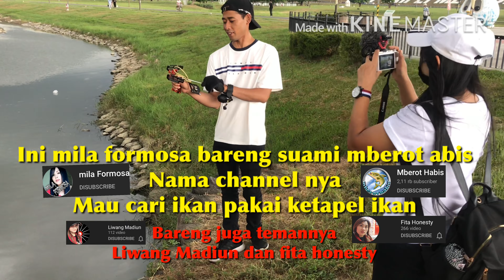HARI INI KETAPEL IKAN DI SANCHONG TAIPE TAIWAN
Hari ini aku libur pijat ,dan aku jalan-jalan bareng kawan di sanchong ,sambil liyat teman saya Yang hobinya mencari ikan dengan menggunakan ketapel,
Pemandangan di sini bagus juga buat santai dan juga berlibur ,,
Dari taipe naik mrt jurusan bandara jalur ungu turun di sanchong
Saking bagusnya aku kepengen lagi main kesana,

Kritik dan Saran tulis dikomentar ya.,
Dukung channel ini dengan cara:
Komen
Terima kasih